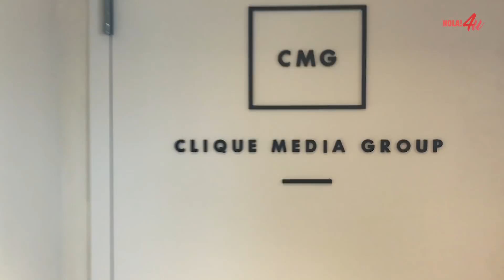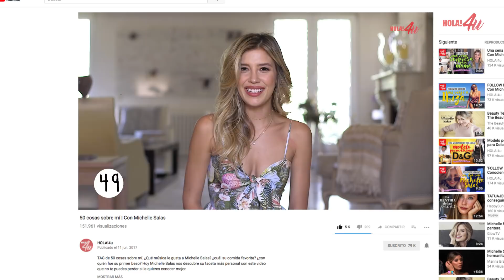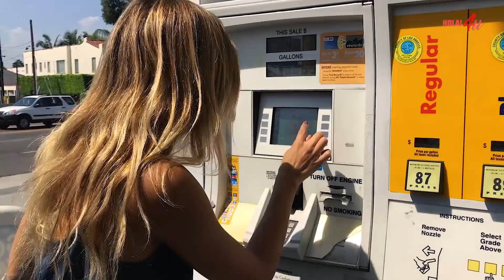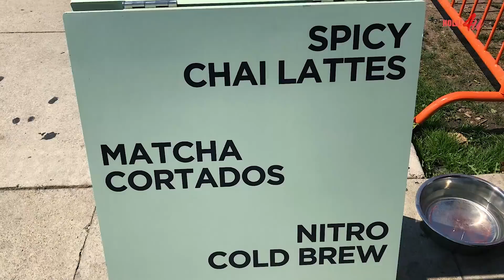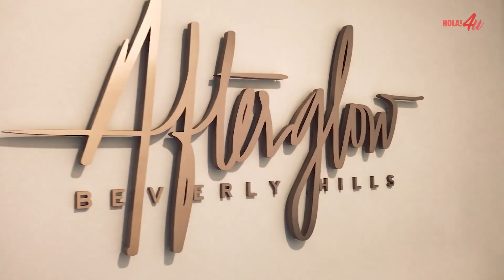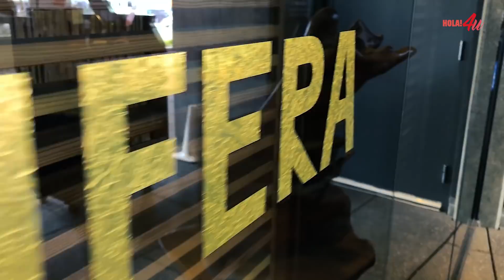FOLLOW ME AROUND: Un día conmigo en Los Ángeles | Con Michelle Salas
Hoy Michelle Salas nos trae a HOLA!4u un vídeo muy especial desde Los Ángeles. Michelle ha vuelto a la que ha sido su casa por años y nos enseña cómo es un día normal en su nueva vida en este 'follow me around'. No te pierdas todos los sitios que Michelle tiene para enseñarte, son alucinantes y... 'so L.A'!

Dale a 'like' si te ha gustado y deja en comentarios qué te ha parecido. ¡Nos vemos muy pronto en el próximo vídeo!

No te pierdas las novedades de HOLA!4u